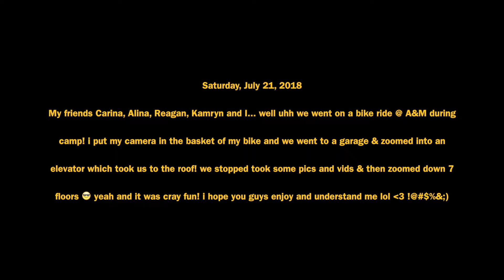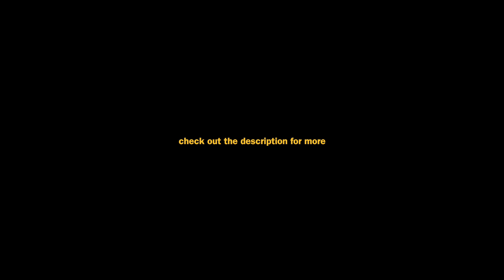i said this was extreme... but it isn't a&m montage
Nothing is extreme about this lol we just ride bikes to cute music and I could have hit my head, but we did ride on the roof.

My friends and I bike around the a&m campus and I recorded a little. please enjoy these shaky (sorry about that) clips put together into a little vlog. with music by brazos all music rights belong to them. although they did fall off the face of the earth BrAzos where ya at man!? anyway, I hope you enjoy :)

COMMENT YOUR FAVORITE SONG RIGHT NOW OR I MIGHT die...